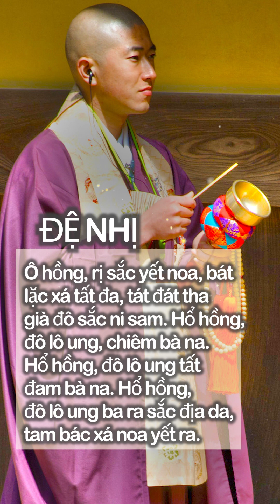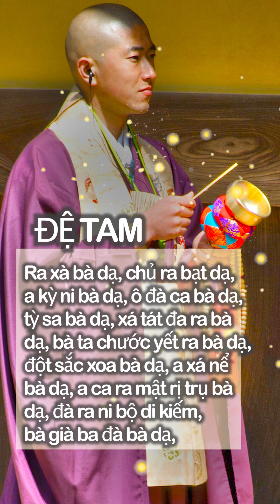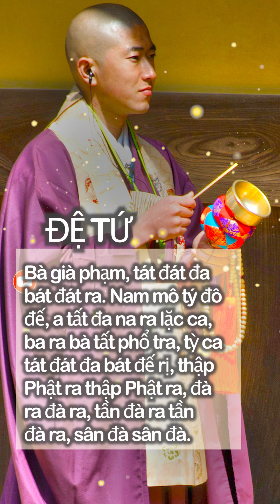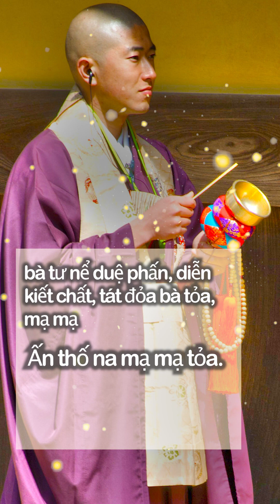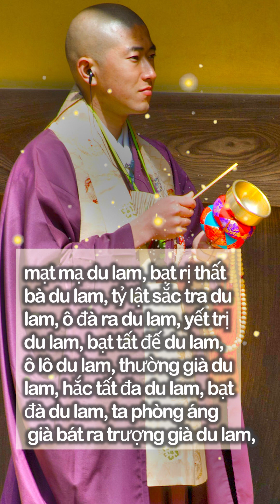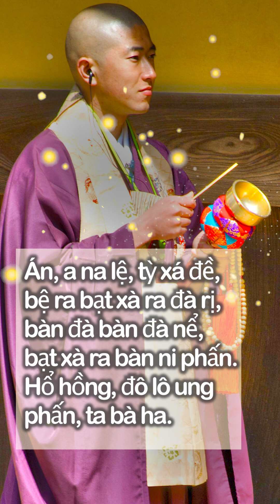CHÚ LĂNG NGHIÊM được trẻ mãi xinh đẹp